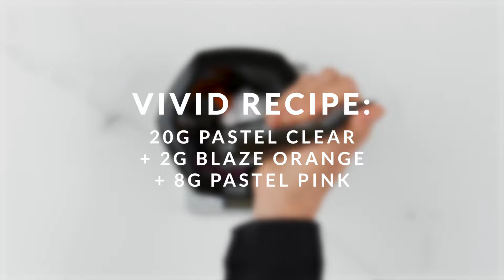Vivid muk Pastel Peach Formula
Vivid muk Direct Dye - Your perfect palette for creating everything from bright, intense & expressive shades, to more pastels like this Vivid Pastel Peach.

Formula:
20g Pastel Clear
+ 2g Blaze Orange
+ 8g Pastel Pink

Follow Muk Haircare!